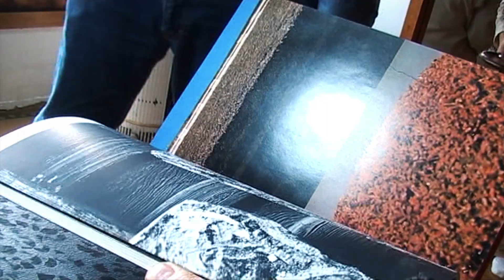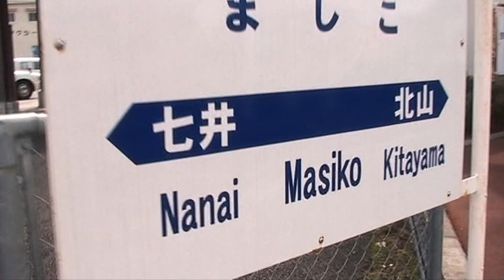Phil Rogers (1951-2020) A Celebration Exhibition | GOLDMARK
Phil Rogers | Memorial Exhibition
Exhibition pots will be added to the website on Saturday 27th November at 10 am.
Special exhibition monograph with essays and tributes will also be available.
This November sees the opening of Goldmark’s Phil Rogers Memorial Exhibition. The 200 pots in the show have been selected from his last firings.

Phil Rogers was the very first potter that Goldmark exhibited, back in November 2005. He was instrumental in the development of the gallery’s internationally renowned ceramics side and remained an important and valued friend of the gallery.

Rogers, who died late last year after a short illness, was one of Britain’s leading potters and advocates for his craft. His work is internationally respected and examples are held in the collections of more than 50 museums worldwide, including the V&A, the British Museum, the National Museum of Wales, the Art Gallery of Nova Scotia, and the Museum of Modern Ceramic Art in Mino, Japan.

Exhibition opens Saturday 27th November 2021 and continues until Sunday 2nd January 2022

A family business started by Mike Goldmark, we've been selling art from the Goldmark Gallery in Uppingham, UK for over 40 years and hold over 50,000 items in stock. Explore a wide range of the very best art and ceramics available to you through our website goldmarkart.com where you'll also find scholarship pages, books, online catalogues and even GoldmarkTV!

See something you like and you can head over to goldmarkart.com, our online shop, where we sell an extraordinary range of art and ceramics.